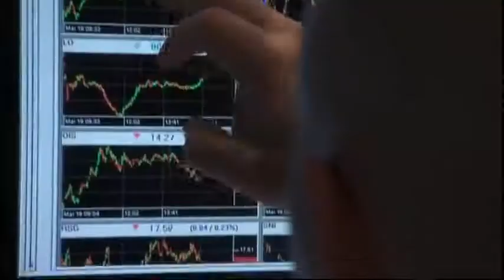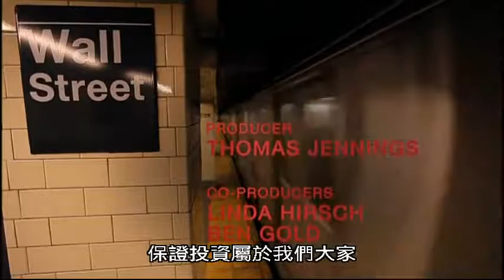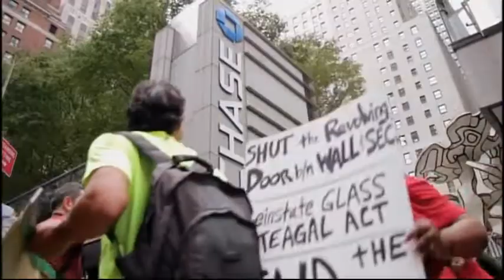金錢.權力.華爾街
揭開2008年金融危機的源起，到漫延全球的始末。
美國PBS‹前線新聞›報導全球金融危機的內幕故事，包括全力搶救和修復崩潰的經濟，調查關鍵的決定、錯過的機會，以及政府官員與金融寡頭之間前所未有、影響全球的合作。